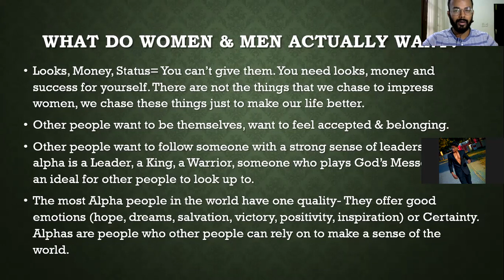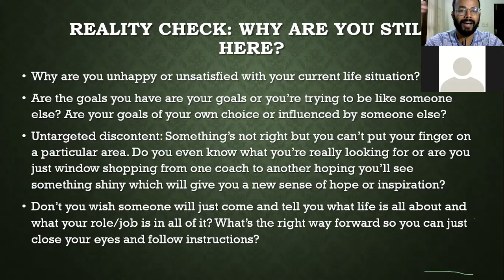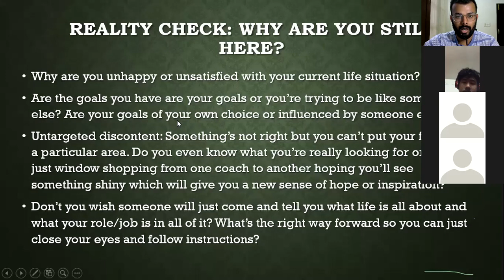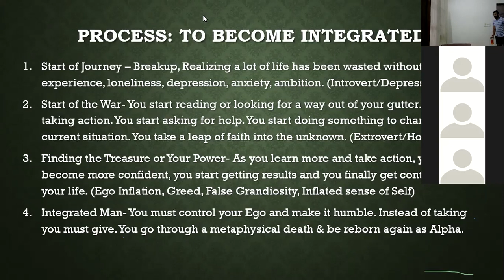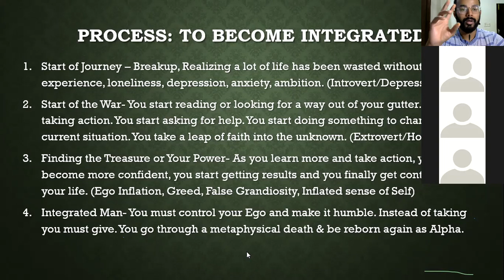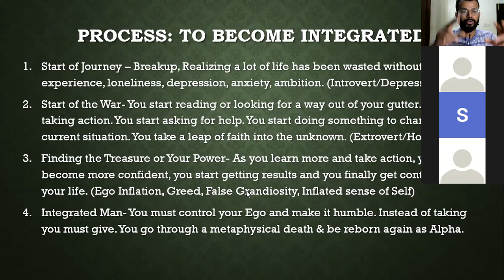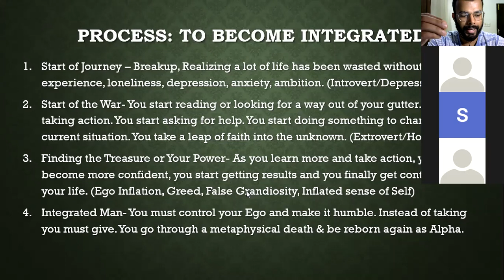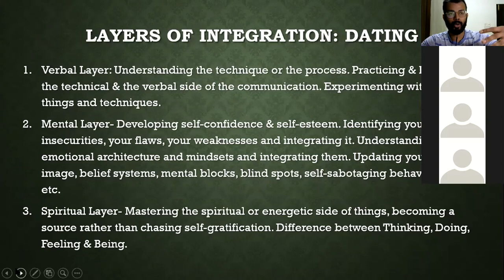The Complete Process of Becoming an Alpha Male | Full Webinar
Hey, my name is Rahul & I am a Dating Coach & Social Skills Coach for Men.

I've been working on myself & my social skills for 6+ Years. In those years I learned a lot of things that are hidden from the general population. That can take your Dating Life, Social Life & Personality to a whole new level.

I've faced most of the insecurities that you can name - From being called ugly, to actually losing my hairline. Coming from a small town with little or zero social skills and confidence. I've developed and learned so many things along the way & I want to help you become the Man you have always dreamed of being.

Menoverse- A Conversation For Men is my personal mission and project to help Men become more comfortable with themselves and the world around them and become self-confident. I want to teach you how dating works, how to be more attractive, and how to have a skill set to get control over your Dating & Social Life.

Learning Dating is a process and a system. Being good with women and with people is an acquired skill set. You are not born with it but you can learn it.

Take the first step and start on your journey.

Get in touch with me & let's have a 1 on 1 conversation about how I can help you reach your Dating Goals & Build a Lifestyle of your Choice & Design!